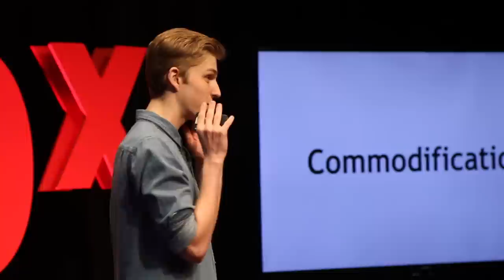Not All Gays Gossip | Peter Hill | TEDxLakeForestHighSchool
Is the LGBT community given fair representation in the media? Peters explores film and television and discusses the harmful stereotypes we see on screen.

Peter is a junior at Lake Forest High School. Freshman year, he decided to take Art 1 on a whim. From this, his love and passion for art only grew. He loves it because everyone involved in art is passionate about what they're doing. It's a community where people actually want to learn. Everyday, he is able to see himself and his peers grow and get excited about their artistic journey.

In art critiques, you are forced to speak up about what you think. There is no room for self-doubt, a fact that Peter struggled with. Through years of art critiques, he has finally grown out of his shell. Art taught him to speak up about what is important to him. It gave him the confidence to share what he thinks, which is why he chose to speak about queer representation in the media. A topic that is often ignored or swept under the rug, Peter hopes that his passion will inspire change, or at least make people think.